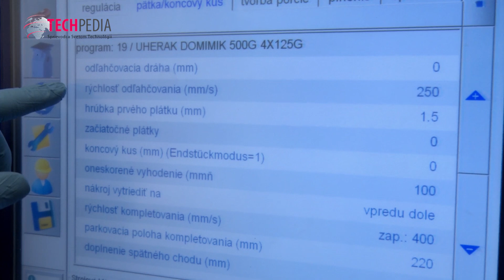Puchovsky Masovy Priemysel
Púchovský Mäsový Priemysel má už viac ako 60-ročnú tradíciu. Dnes však všetko ovládajú vyspelé technológie. Pozrite sa, ako to vyzerá v zákulisí mäsových dobrôt.